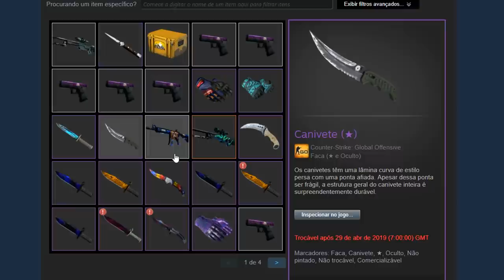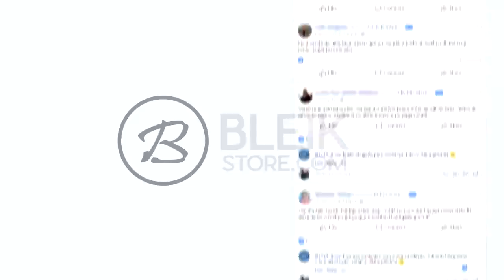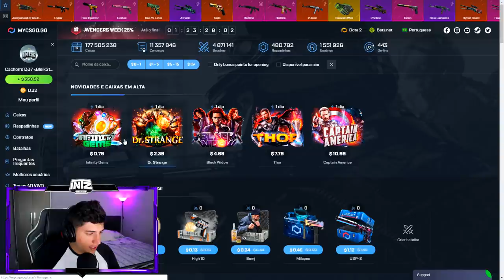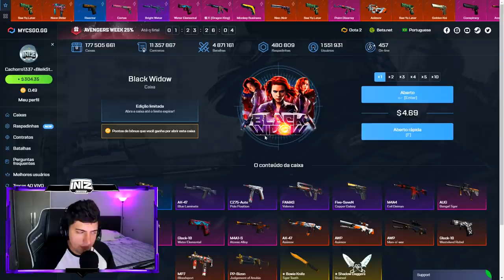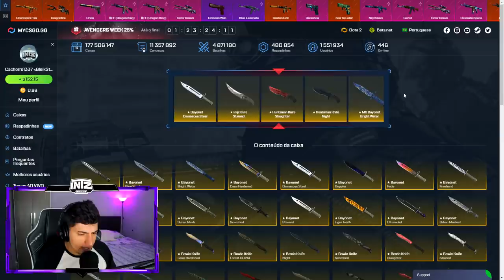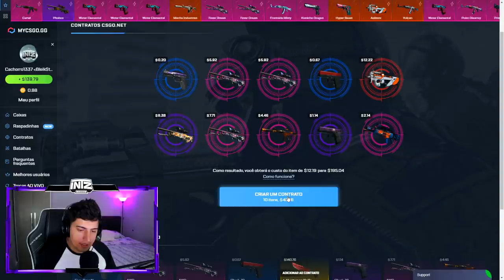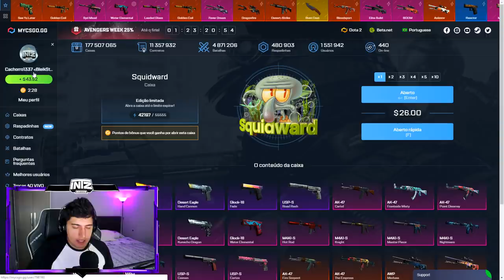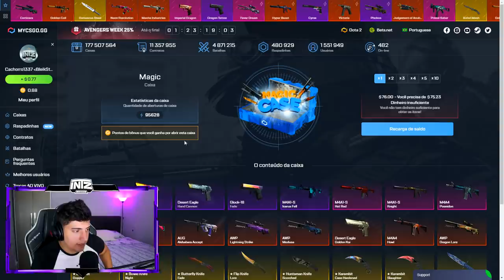NOVAS CAIXAS de SKINS ESPECIAL dos VINGADORES no CS:GO! Edição limitada... (sem spoilers)